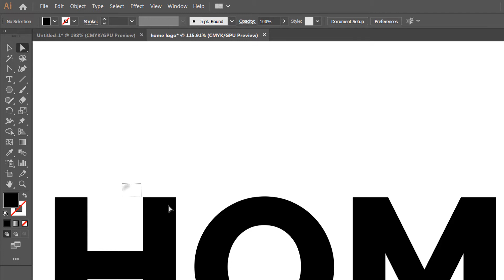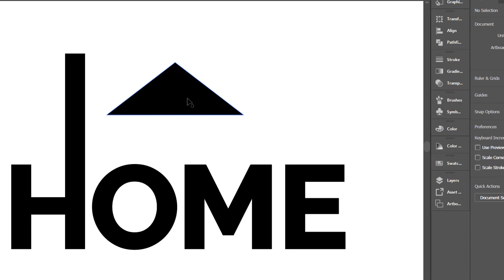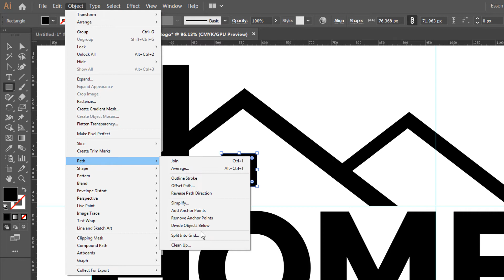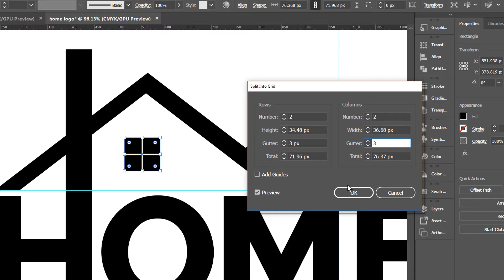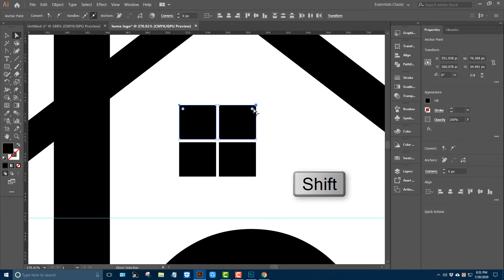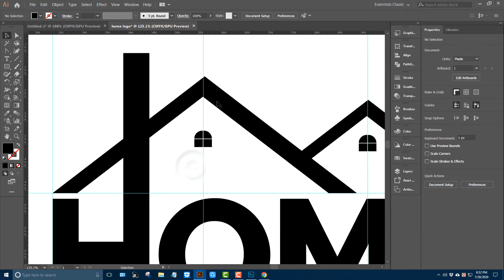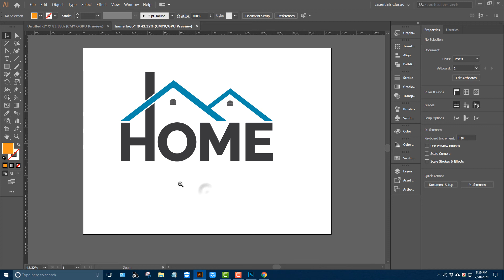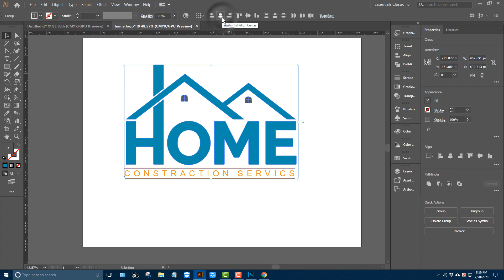Illustrator Logo Design Tutorial : Real Estate And Construction Logo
In this video you will learn how to make Real Estate And Construction Logo in adobe illustrator, I hope you guys enjoy the video and the time it took to make it. if you have any suggestions on the next video please let me know in the description below.

Hello Friend , I am  Rohan Mahmud . Logo Design By Using Illustrator best of Design Tutorial-2020.This is Amazing Illustrator tutorial.This tutorial is about Logo Design. How to create or design your own Logo in Illustrator.

2. Professional logo design Tutorial adobe illustrator cc https: //

3. How to Make a (music i con )

4. Professional (Triangle) logo design Tutorial Illustrator

5. Adobe illustrator logo design tutorial for beginners

6. Photography logo design adobe illustrator cc

7. Create long shadow in Adobe Illustrator

8. Professional logo design adobe illustrator cc (Bee) Logo

9. How to make a 3D Logo in Adobe Illustrator

10. How to make a Logo in Adobe Illustrator CC (Medical Logo)

12. How To Make Calligraphy Writing

13. Advance Logo Design Tutorial Part 1

14. Minimal Logo Design Process and IDEA Adobe Illustrator

15. PHOTOGRAPHY LOGO DESIGN BEST IDEA

16. Professional Logo Design Illustrator CC

18. Millennium investment logo design

19. How to Create Business Card in Illustrator

20. Professional Web banner design in illustrator cc